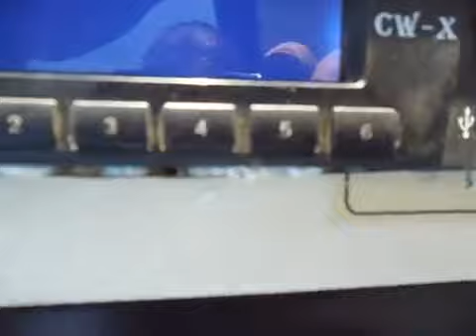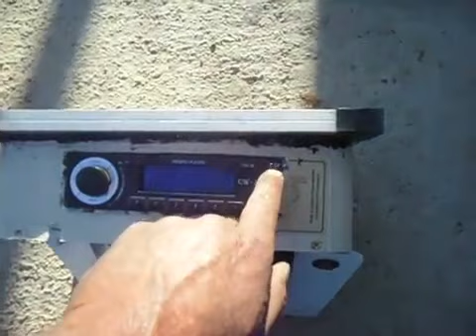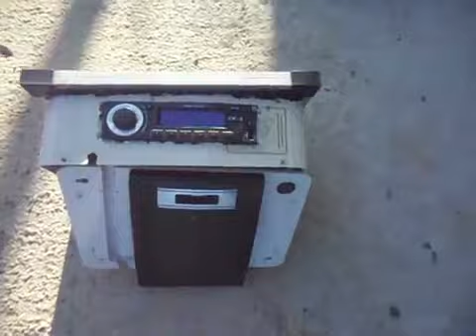GÜNEŞ PANELLİ MÜZİK ÇALAR . Akü derdine son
Sadece Güneşli Havada Bedava Müzik
Akü Derdine son
GÜNEŞ PANELLİ MÜZİK ÇALAR YAPIMI diy
AKÜSÜZ MÜZİK ÇALAR
EL YAPIMI GÜNEŞ PANELLİ MÜZİK ÇALAR